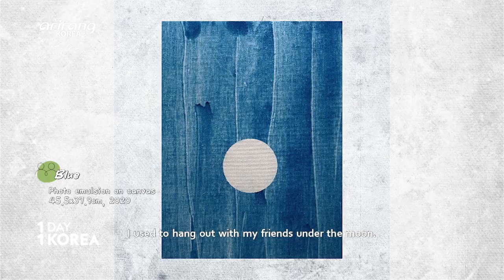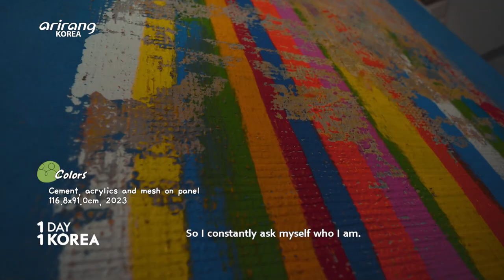[1DAY 1KOREA: K-PEOPLE] Ep.36 AN Chung-guk, Young Artist from North Korea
AN Chung-guk is an artist who expresses the shades of emotions through abstract paintings. Born in Hamgyeong-do Province, North Korea, he defected to South Korea at the age of 15 and studied painting at the nation’s prestigious art school, Hongik University. His work explores the fabric of his existence and invites viewers to contemplate on theirs.

감정의 빛을 추상화로 표현하는 화가 안충국.
함경도가 고향인 그는 열다섯 살 때 탈북해서 한국에서 홍대 미대를 졸업하고 작품활동을 하는 청년 작가이다.
그림을 통해 자신의 존재 이유를 찾아가는 그를 통해, 우리가 살아가는 존재의 이유를 생각해 본다.